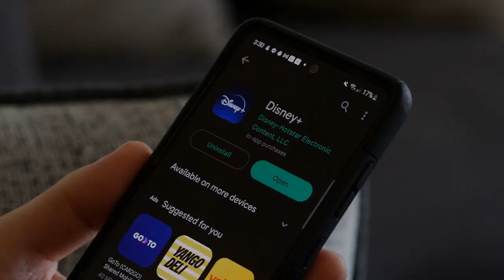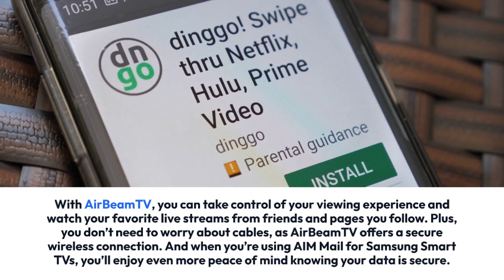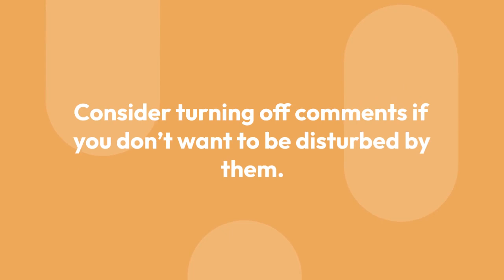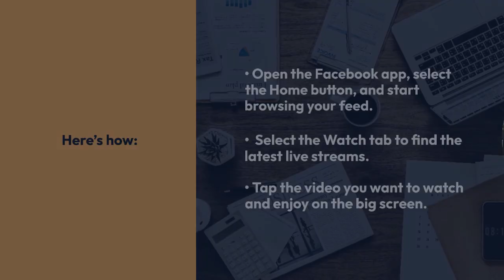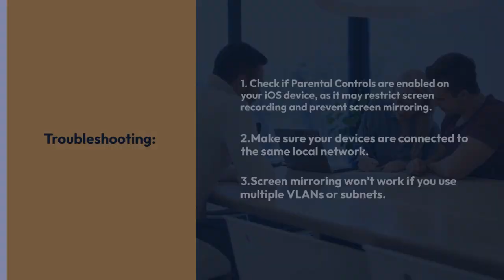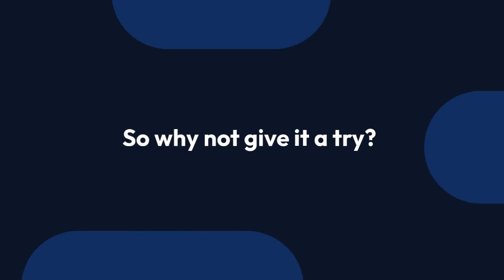How To Watch Facebook Live On Samsung TV?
Watching Facebook Live on a Samsung Smart TV is the perfect solution! With AirBeamTV, you can easily stream your favorite Facebook Live videos to your TV in just a few simple steps.

With this app, you can watch the content you love from the comfort of your own home without ever having to worry about cables or any other hassles. Plus, navigating the app is easy and you can even troubleshoot any potential issues quickly.

So, let’s get started and take control of your viewing experience with Facebook Live on Samsung Smart TV!